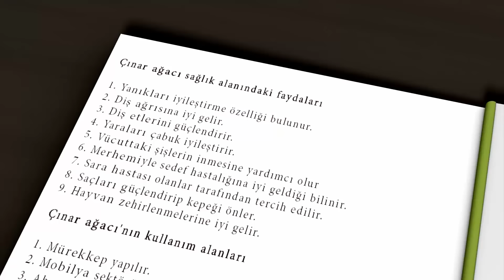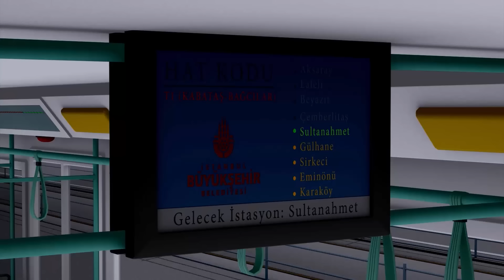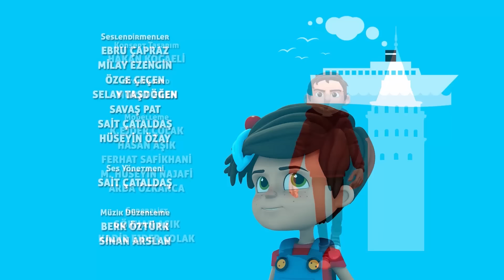İstanbul Muhafızları 26. Bölüm - Çınar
Gürgen'in yeni hedefi İstanbul'daki tarihi çınarlardır. Kahramanlarımız bu planı engellemek için büyük mücadele içine giriyorlar.

Atletik ve girişken Mehmet, araştırmacı ve bilgili Zeynep, ürkek ama hayalci Ali ve sportmen Elif'ten oluşan İstanbul Muhafızları'nın, tarihi eserlere zarar vermek isteyen Gürgen ve Azmi ile mücadelesi devam ediyor.